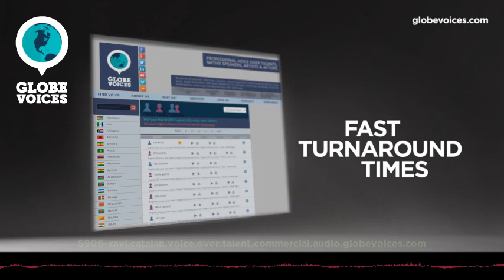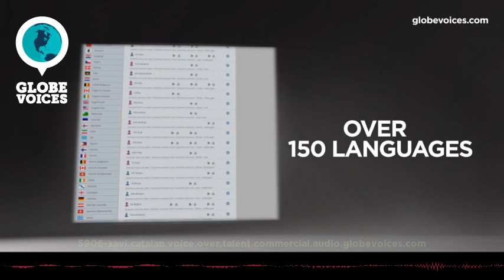5906-Xavi Catalan male voice talent - Commercial voice over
Xavi is a 40 old Catalan male voice over talent. He has been in VO business for 10 years. His primary jobs are narrations and public announcements. His natural voice type is adult. His voice is most suitable for lip-sync and overdub, but can easily do numerous voice styles, such as amusing, broadcast and gentle as well as fun, joyful, satisfied and sleepy moods.

Xavi's voice is warm and deep aimed for documentaries and story telling / natural and clear for eLearning and presentations / corporative for institutions and government pieces / soft, confident, cool lifestyle and trendy products / energetic, strong and friendly for commercials ad promos.